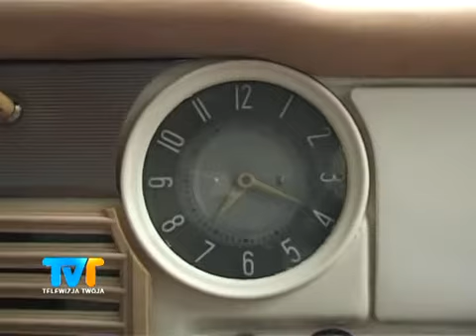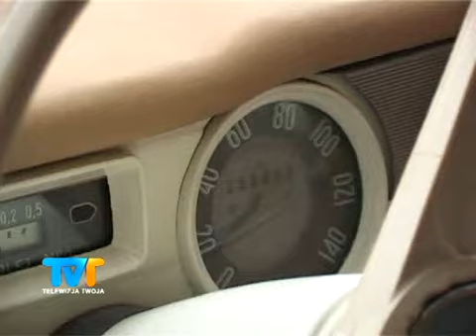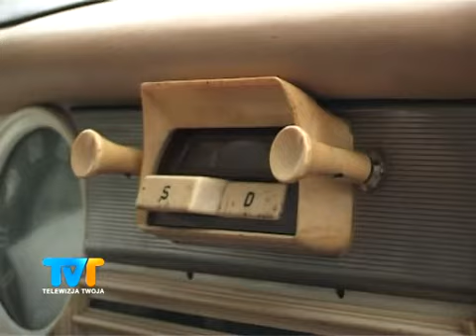Warszawa wiecznie młoda